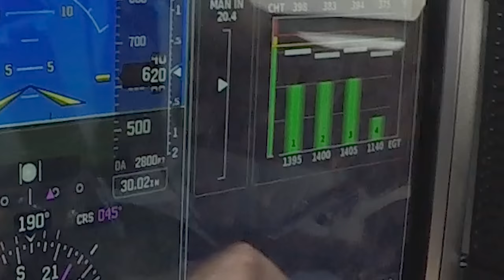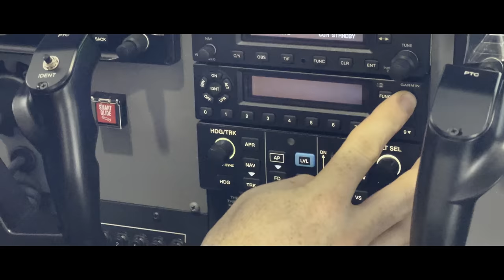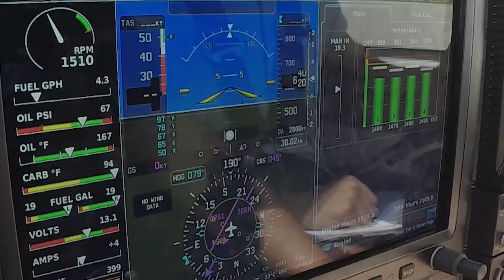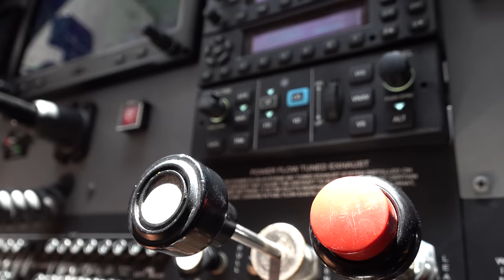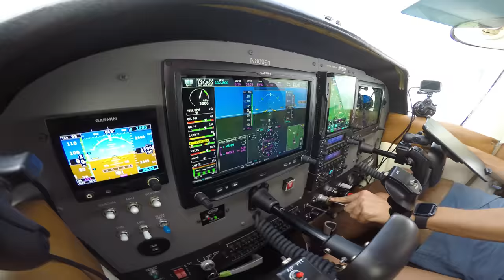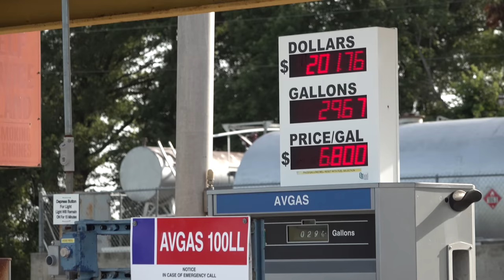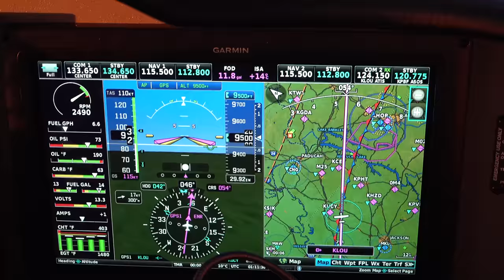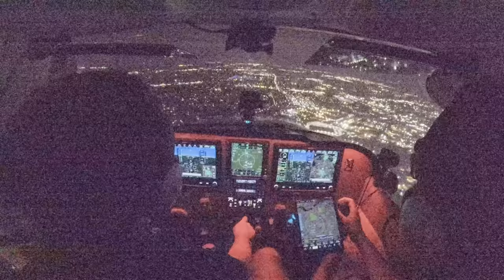"Cylinder 4 just died..." Starting a 5,000nm Trip - 3 Countries in 3 Weeks: Part 1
Copy & Paste our route into ForeFlight! 👇🏼
KHYI 5M4 KPBF KLOU